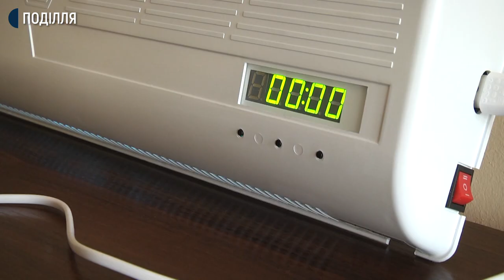Марлеві нестерильні маски шиють на Хмельницькому заводі «Новатор».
Марлеві нестерильні маски шиють на Хмельницькому заводі «Новатор». Ними безкоштовно забезпечують своїх працівників та всіх підприємств Міністерства оборони України. Директор заводу Олексій Свистунов розповів: виробництво таких масок продовжується, а найближчим часом виготовлятимуть стерильні медичні маски та респіратори на кшталт ФФП-3-з найвищою наразі в світі ступінню захисту від вірусів і інфекцій.